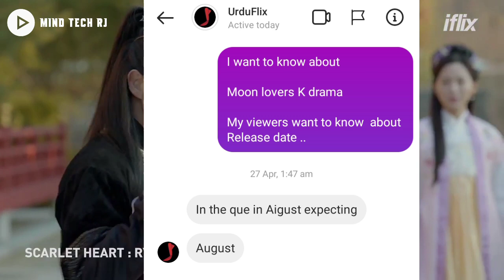Mx Player new K-Drama Hindi dubbed | My Girlfriend is an Alien release date | Moon Lover K-Drama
Moon lover k drama Hindi dubbed
my girlfriend is an Alien season 2 release date
my girlfriend is an alien season 2 trailer release date
my girlfriend is an alien season 2 kab Ayega
moon lover k drama release date
Healer K drama Hindi dubbed
Mx Player New drama Hindi dubbed
Mx Player New Chinese Drama Hindi dubbed
Mx Player New K drama Hindi dubbed